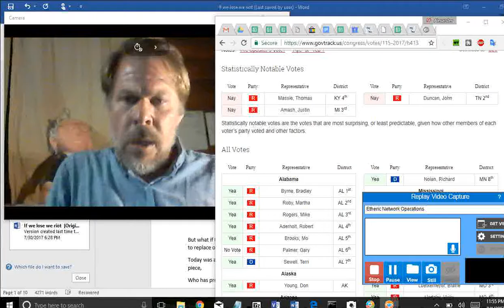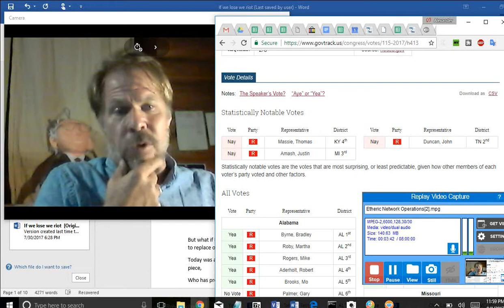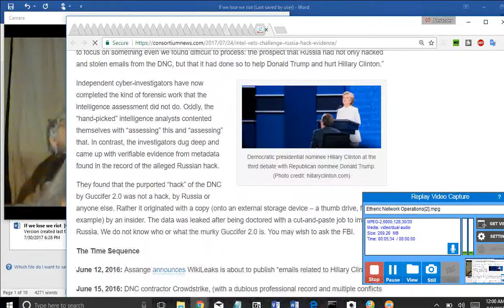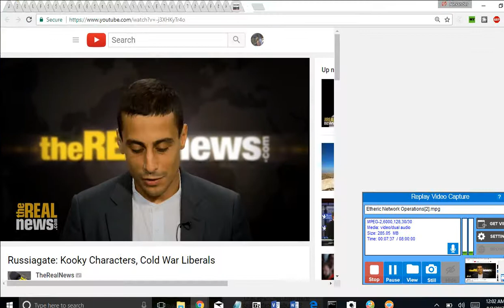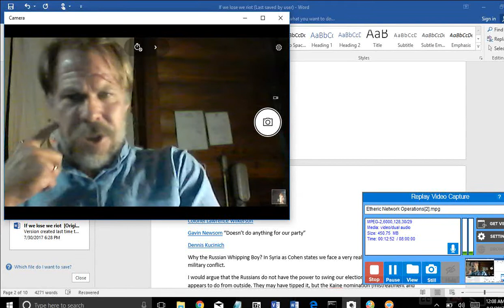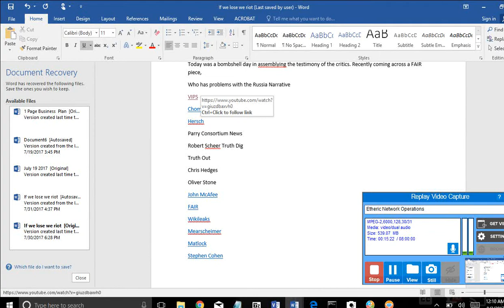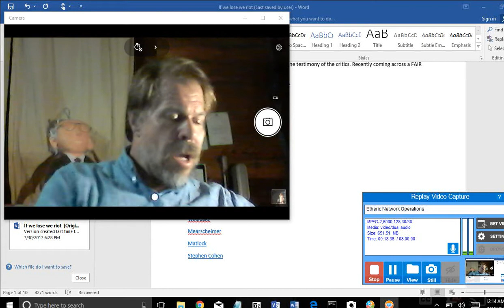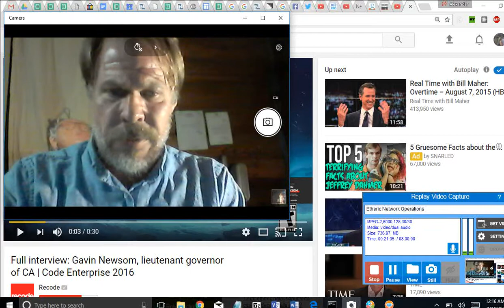Congress Declares War on Russia 419-3 Analysis: H.R. 3364 Countering America's Adversaries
Statistically Notable Votes

Vote Party Representative District
Nay   R   Massie, Thomas KY 4th
Nay   R   Amash, Justin MI 3rd
Nay   R   Duncan, John TN 2nd
Statistically notable votes are the votes that are most surprising, or least predictable, given how other members of each voter’s party voted and other factors.
 The Russia Narrative: An alternate interpretation of 2016 election history:
Last week we saw our congress vote 419-3 and 98-2 for economic warfare on Russia, dragging Europe and others into a sanction regime, by sanctioning parties who buy Russian gas. For this incredible warlike act to be conducted it must support some serious charge against Russia.
The argument cited is that Russia has been meddling in the internal affairs of an innocent U.S.A. And a Innocent Ukrainian Parliament whose winners received less votes than the losers in the last election prior to civil war, an ultra rightist aligned coalition that includes celebration of Ukrainian Ultra Nationalist that allied with the Nazis and served in S.S. Stepan Bandera, who commited genocide on poles and jews.

So either is correct and Russia has made serious violations that justify sanctions attacking Russias oil and gas trade, its principal export. Ironically this may lead to an oil price hike backfiring to benefit Russia.

But what if it is incorrect. It means we have the most deluded congress imaginable and that is our duty to replace or enlighten these people particularly in the 2018 election.
Today was a bombshell day in assemblying the testimony of the critics. Recently coming across a FAIR piece,
Who has problems with the Russia Narrative
VIPS
Chomsky
Hersch
Parry Consortium News
Robert Scheer Truth Dig
Truth Out
Chris Hedges
Oliver Stone
John McAfee
FAIR
Wikileaks
Mearscheimer
Matlock
Stephen Cohen
Matt Taibbi
Colonel Lawrence Wilkerson
Gavin Newsom “Doesn’t do anything for our party”
Dennis Kucinich
Why the Russian Whipping Boy? In Syria as Cohen states we face a very real risk of an American Russian military conflict.
I would argue that the Russians do not have the power to swing our election. This is harder than it appears to do from outside. They may have tipped it, but the Kaine nomination (mistreatment and derision of Sanders Supporters by the establishment) and Comey and the Server were plenty of baggage,
The DNC establishment embracing the Russia story – Is a death embrace with the CIA Pentagon and Neocons. It is a dangerous game, because as Gavin Newsom says it does not address the peoples needs. People are not going to the polls over some vague Russian meddling, trump is clearly not a Russian Manchurian Candidate, he is a well known figure in America, with constant media access. Trump would not become a Russia agent because he has no need to do so. Trump would have won his personal battle even by becoming the nominee, he had no previous experience. There was no need to sell his soul to the devil.

Russia, The American Ruling Class, Clinton, Trump Sanders and what is to be done
US declares economic warfare on Russia.
The real meddling in the US election was conducted by DNC